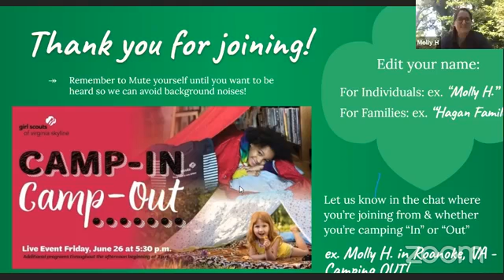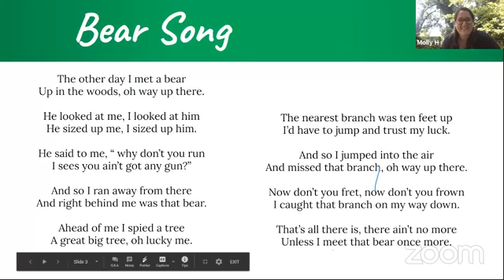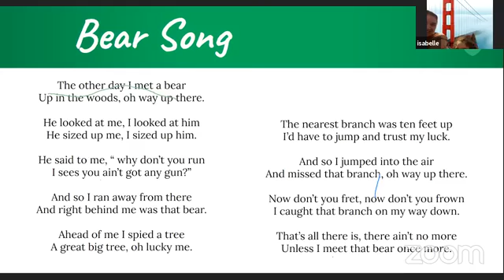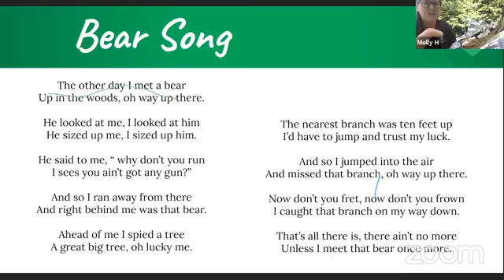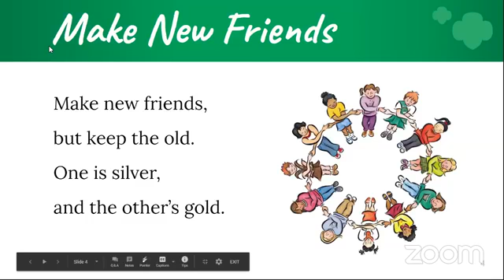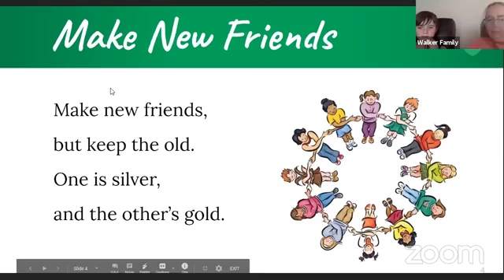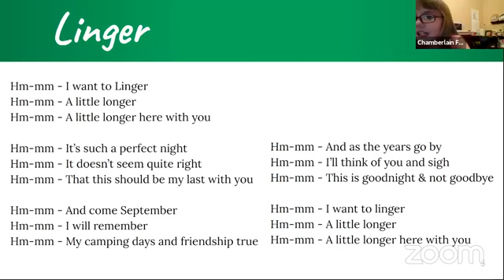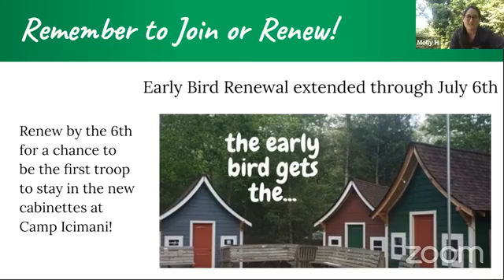GSVSC Camp-In Camp-Out 2020 Live Zoom Event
Join GSVSC for a one-of-a-kind FREE virtual camping experience from the comfort of your home or the adventure of your backyard!

On June 26 GSVSC will host an at-home camping experience like no other! Camp-In Camp-Out is an afternoon and evening full of roasting marshmallows, building indoor or outdoor forts, and singing songs around your very own rendition of a campfire.

The Camp-In Camp-Out live event begins at 5:30 p.m. on Zoom (must register in advance). Tune in early to Facebook at 3 p.m. for a variety of scheduled programs like making an edible campfire, learning about constellations, creating a situpon, and more!